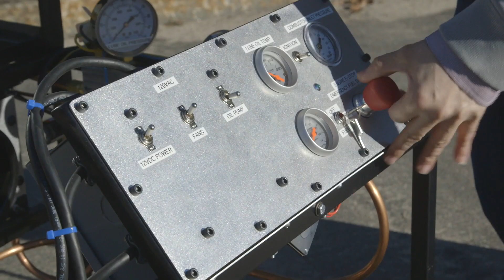Welcome to the Maine College of Engineering and Computing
As Maine’s leading engineering and computing program, the college prepares an educated workforce, conducts research that turns knowledge into innovative solutions, and provides outreach that includes STEM initiatives.
The mission of the Maine College of Engineering and Computing (MCEC) at the University of Maine is to produce the graduates and new technologies needed to move Maine’s economy forward. As a UMaine signature area, the College continues to play a vital role in our state and beyond and is a key element in assisting several other signature areas.

The Maine College of Engineering and Computing at the University of Maine is Maine’s only educational institution to offer 11 ABET accredited engineering and engineering technology degree programs. Our reputation is known world-wide, our facilities are world-class, and our research contributes significantly to scientific discoveries and economic development in Maine and beyond. Innovating engineering excellence since 1865.